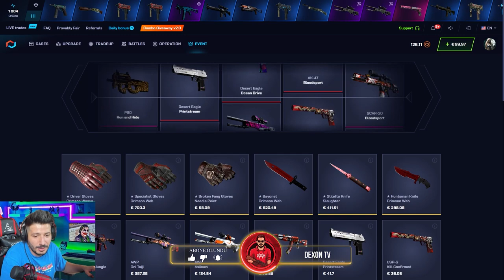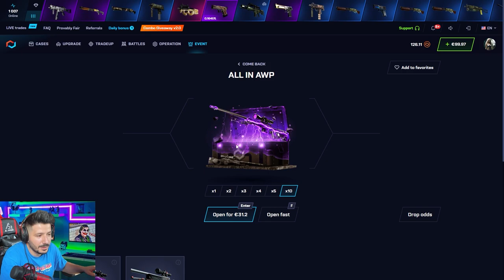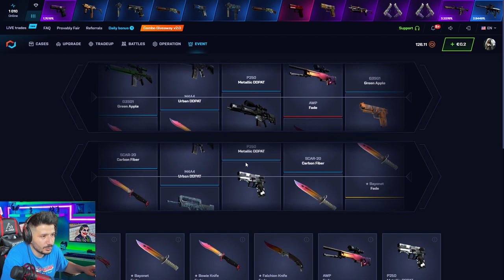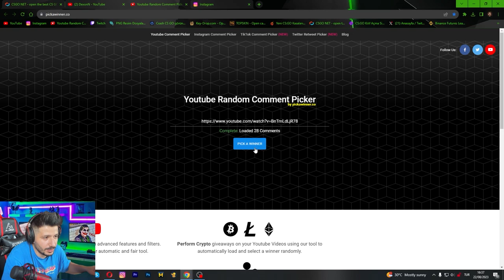2000 DOLAR GLOCK FADE KATLAMAK Csgonet Mycsgo Promo Code